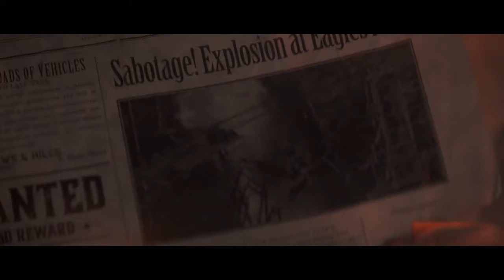Desperados 3 ps4 trailer